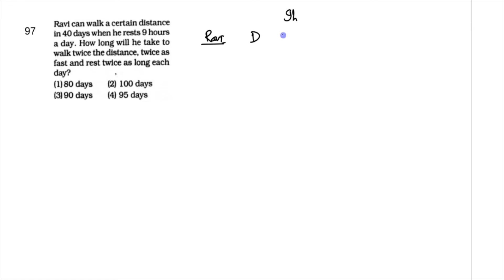Ravi can walk a certain distance in 40 days when he take rests 9 hours a day. How long will he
Ravi can walk a certain distance in 40 days when he take rests 9 hours a day. How long will he take to walk twice the distance, twice as fast and rest twice as long each day?
रवि एक दिन में 9 घंटे आराम करने पर 40 दिनों में एक निश्चित दूरी चल सकता है। वह प्रत्येक दिन दुगुनी दूरी चलने में, दुगुनी गति से चलने में और दुगुने समय तक आराम करने में कितना समय लेगा?
send your doubts at WhatsApp.